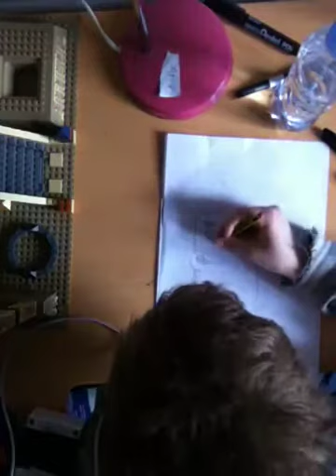Graffiti spray can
Spray can